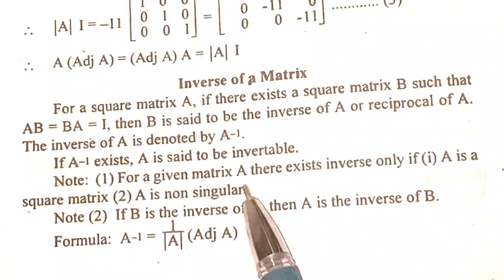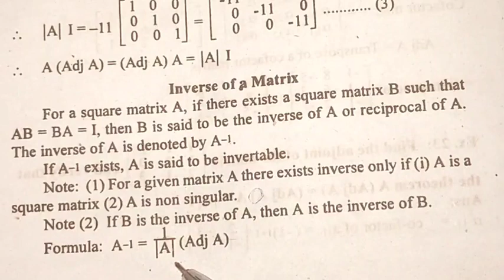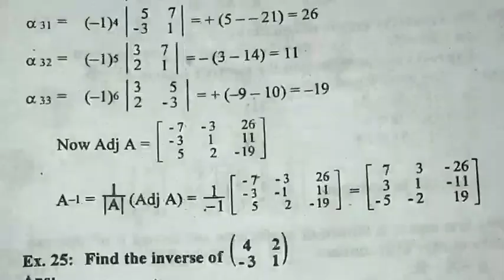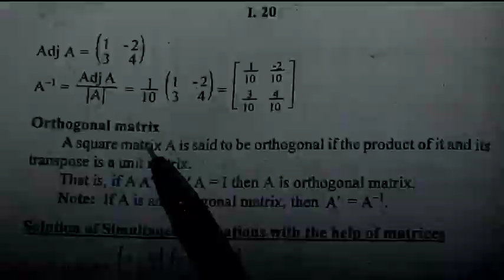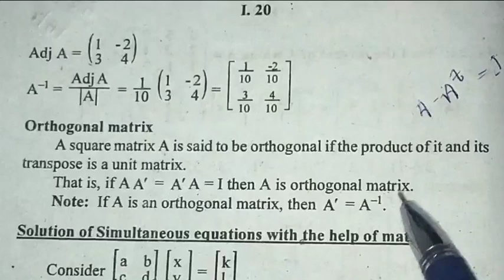INVERSE OF A MATRIX